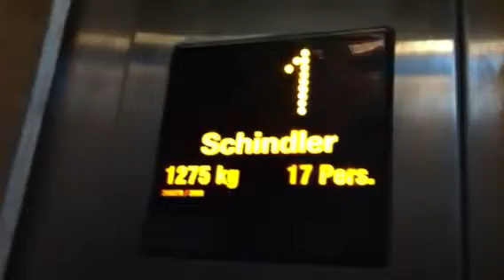Retake - Schindler 5400 traction elevator at Azrieli Mall In Tel Aviv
The Square Service Elevator
Brand : Schindler
Installed : 2007
Type : Traction
Capacity : 17 Pass|1,275 Kg
Floor Served : 4 (0,1,2,3)